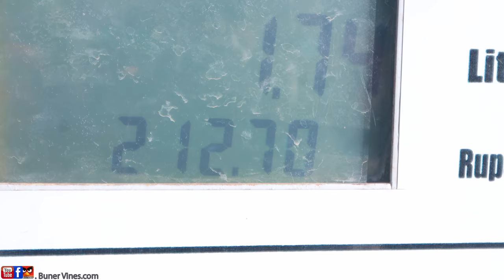Petrol And Awam. Buner vines new funny video. petrol prices 2022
ویڈیو کے کسی بھی حصے کو دوبارہ اپ لوڈ کرنا
(فیس بک پہ یا یوٹیوب) کاپی رائٹ کی خلاف ورزی سمجھا جائے گا جس سے اکثر اکاؤنٹ ختم ہوسکتا ہے